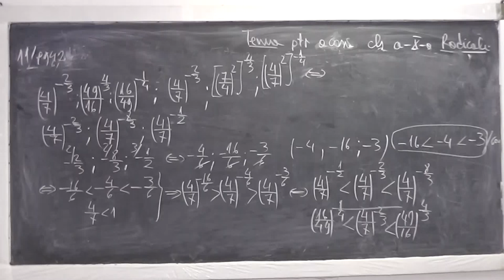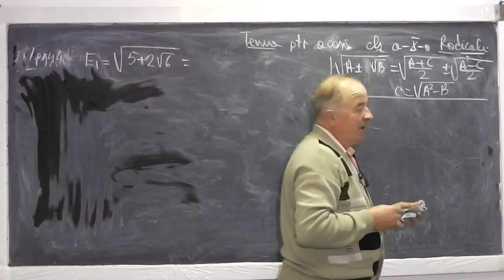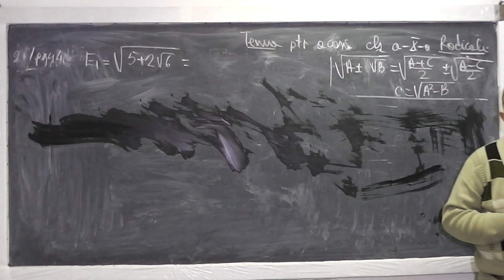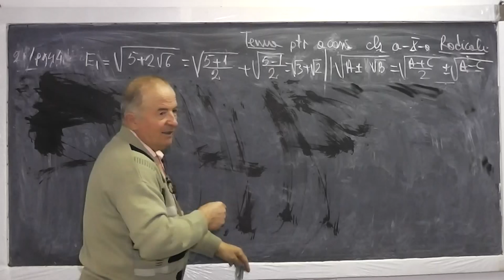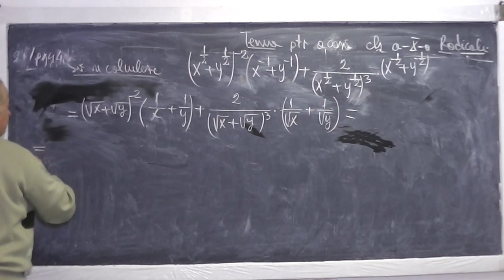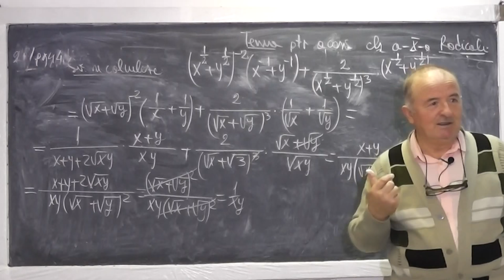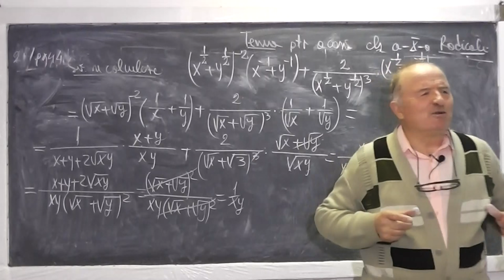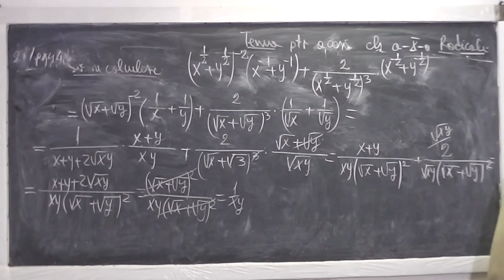2/2 Lectia 696 - Radicali Operatii cu radicali Rationalizarea numitorului - Tema Clasa 10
Aceste lectii sunt sustinute de voi si daca va sunt utile, as aprecia un Like si Share - In aceasta lectie de matematica pe care o puteti vedea in direct si pe ne ocupam de tema pentru a doua zi la clasa a X-a din Nastasescu. Din cuprins: Despre radicali, proprietatile radicalilor, operatii cu radicali, rationalizarea numitorului. Daca lectia va este utila, as aprecia un Share si Like - VIDEO MATEMATICA cu Proful Online sau cautati pe Google: profu online Ioan Ursu

- 1/2 Lectia 696 - Radicali Operatii cu radicali Rationalizarea numitorului - Tema Clasa 10
- 2/2 Lectia 696 - Radicali Operatii cu radicali Rationalizarea numitorului - Tema Clasa 10
- Lectia 696 - Radicali Operatii cu radicali Rationalizarea numitorului - Tema Clasa 10